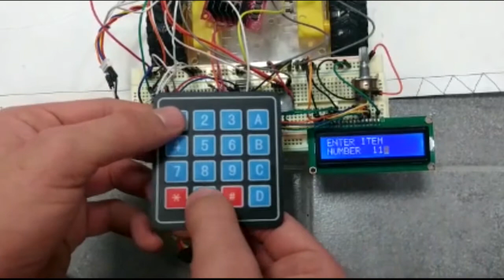GOLDEN RETRIEVER - Embedded Systems Project - PSUT